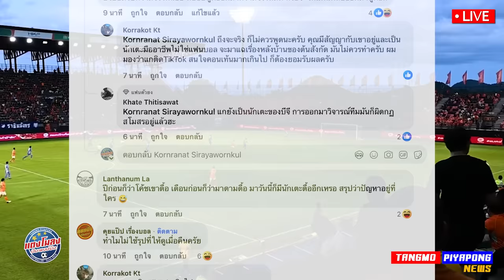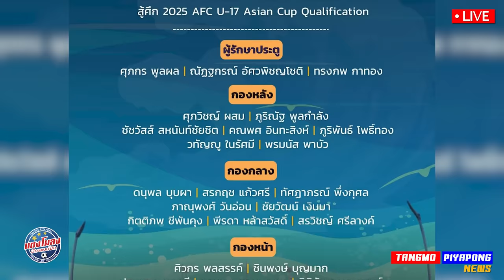ดราม่า !! เชือดไก่ ให้ลิงดู ยกเลิก !! สัญญา นักบอล / หลุดอีก !! ตัวยุโรป ทีมชาติ17